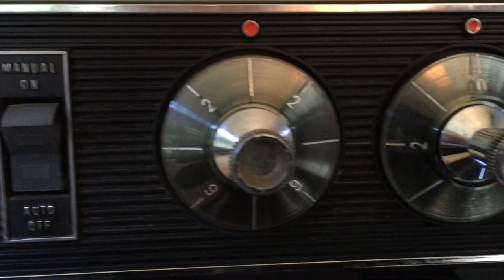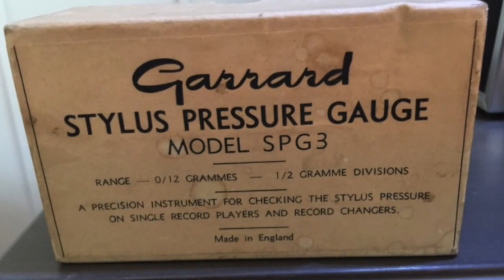Sylvania Exponent 4/40 record player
1965-66 Sylvania Exponent record player completely refurbished.
Garrard Stylus pressure gauge